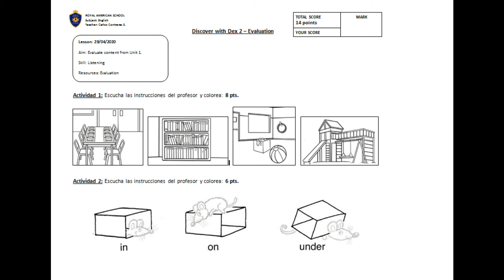Guía Evaluación Kínder Audio